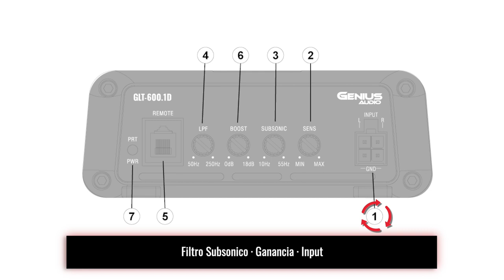Súper PEQUEÑO amplificador de 600 Watts; ¡Para Bajos!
Se trata del modelo GLT-600.1D  de Genius Audio.
Conócelo a detalle en este video.